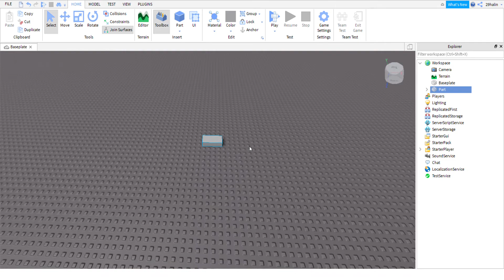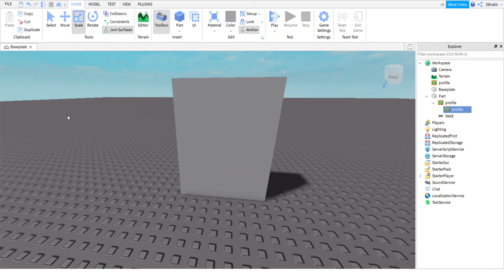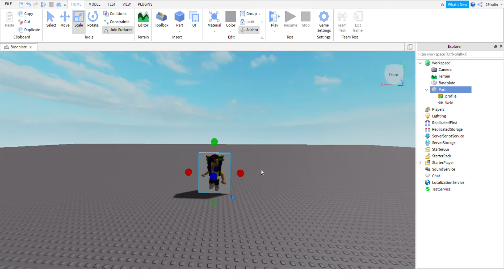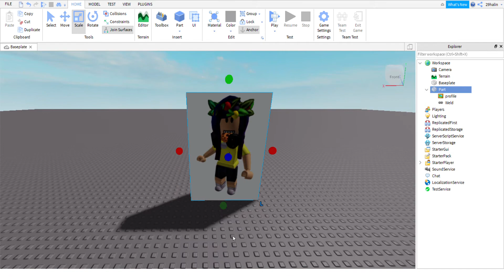How to put an image into Roblox Studio! (Tutorial / Tutorial for the new contest!)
Hope this helped you all! Don't forget to join the *NEW* contest! More info is on the channel and in the group!